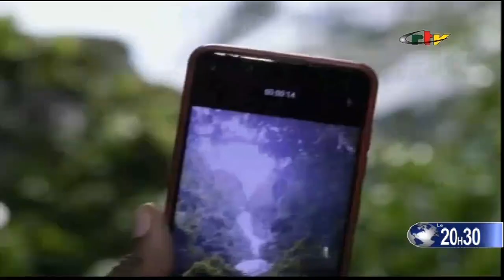Les chutes de Bidjouka : une attraction touristique au cœur de la forêt de Lolodorf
Bidjouka : petit paradis sauvage dans l'arrondissement de Lolodorf. L'harmonie parfaite entre ses chutes d'eau en cascade et la forêt dense vous offre un spectacle magnifique. Aboubakar ABBO est allé visiter pour vous, suivez le guide